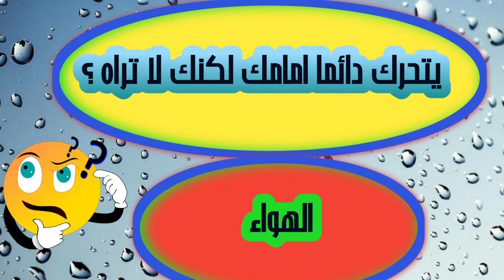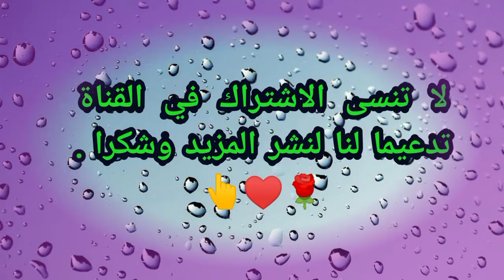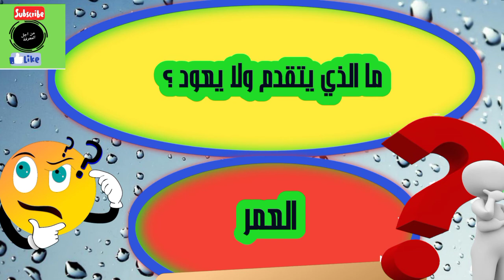ألغاز جميلة ومفيدة ،🤔📚💯 🌹♥️👆.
من أجل المعرفة مع سلسلة سؤال وجواب في الثقافة العامة ، اختبر معلوماتك الشخصية ومني قدراتك المعرفية بطريقة سهلة وسلسة في إطار مسابقات ترفيهية ثقافية عامة .

تعليقاتكم وتفاعلكم مصدر تحفيزنا وشكرا .